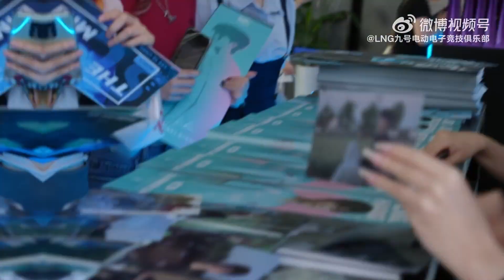2024 LPL Summer Placements - LNG vs RA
This is the official channel of LNG esports. We appreciate your support of us! More EXCLUSIVE content is incoming.